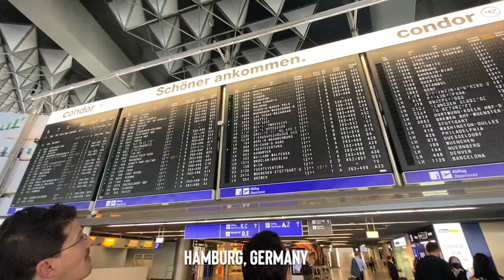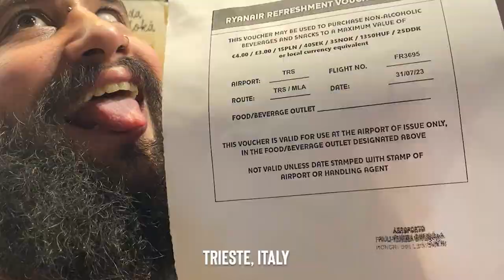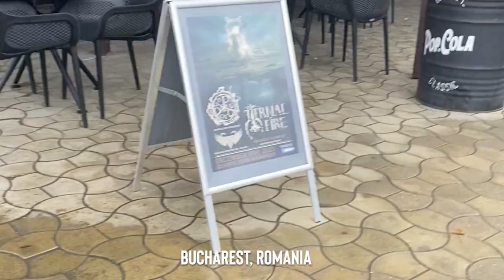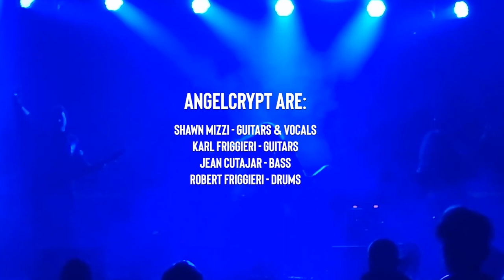ANGELCRYPT - Dawn Of The Emperor - TOUR VLOG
What an incredible year 2023 has been! We feel profoundly humbled, grateful, and fortunate to be immersed in what we love most at this moment. This year posed its share of challenges, including sickness, flight cancellations, military conflict and many more but more importantly, it marked a year of remarkable achievements. We extend heartfelt thanks to the exceptional individuals we encountered on our journeys, who believed in us and supported us throughout.

Foremost, our deepest gratitude goes to our families, whose unwavering support enables our nomadic pursuits. We also express immense appreciation to organisers, venue owners, stage managers, sound engineers, booking agencies, our label, fellow bands who shared the stage, accommodation hosts, and everyone contributing to our “Dawn Of The Emperor” tour.
As we gear up for 2024, anticipate a year that's busier, heavier, and crazier! We can't wait to dive in. In the meantime, check out some entertaining stats from our tour and a recap video—enjoy!

Travel By Air: 55,000 km
Travel On The Road: 14,500 km
Countries Visited : 19
Flights Booked : 30
Beer Consumed: 800 Ltrs
Guitar Strings Changed: 582
Bass Strings Changed: N/A
Drums Sticks Pulverised: 108
Fast Food Massacred: 80,000 Calories

We wish all of you and your families a Merry Christmas & a Prosperous New Year!

Part of this project is supported by Arts Council Malta

Angelcrypt are:

Shawn Mizzi: Vocals / Guitars
Karl Friggieri: Guitars
Jean Cutajar: Bass
Robert Friggieri: Drums